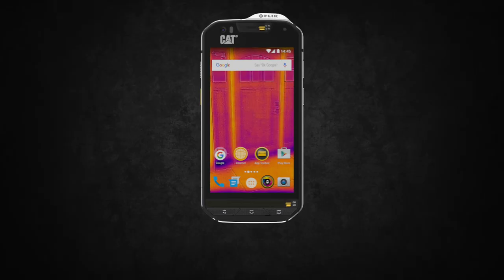Introduction to the Cat® S60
The main features of the Cat S60 rugged smartphone with integrated thermal imaging.